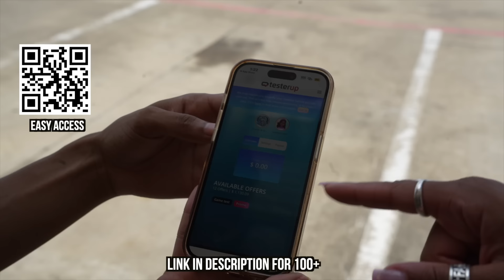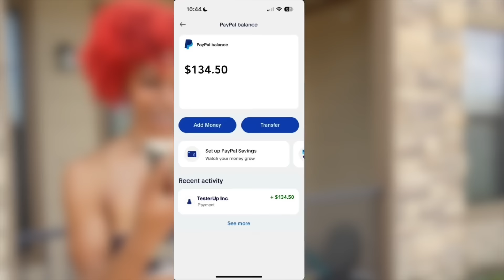Throwing Ice Water In Peoples Face! (ATLANTA)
🦋LEX IG: @lexxiam